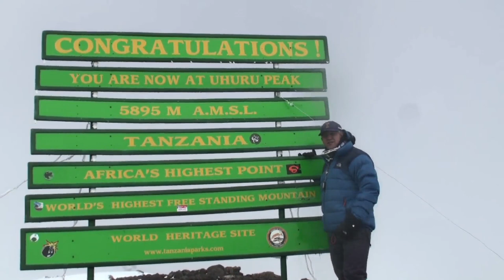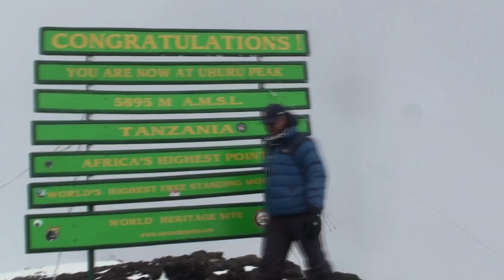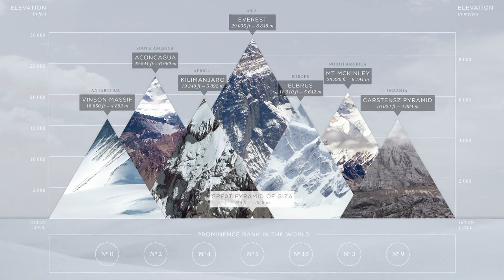Climb for a smile......age is no barrier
Climb for a smile is a initiative of the frst Indian couple to do their journey to climb the 7 summits of the world.